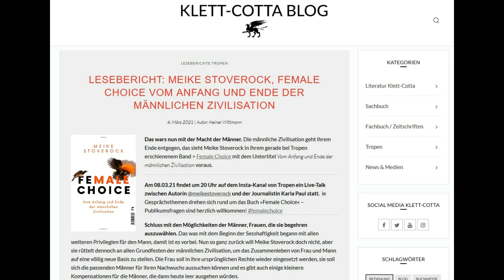Meike Stoverock, Female Choice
Aufgezeichnet von Heiner Wittmann am 8. März 2022 für TROPEN